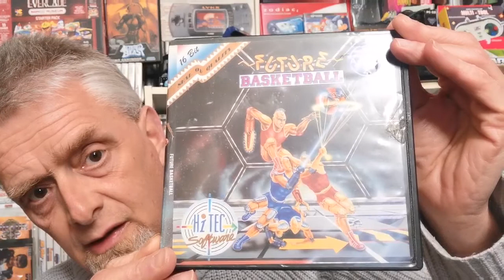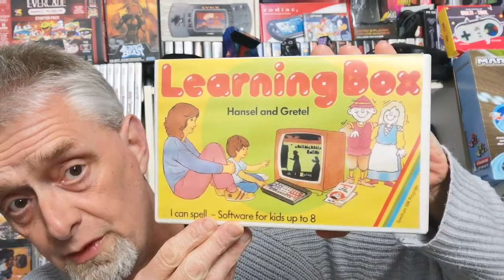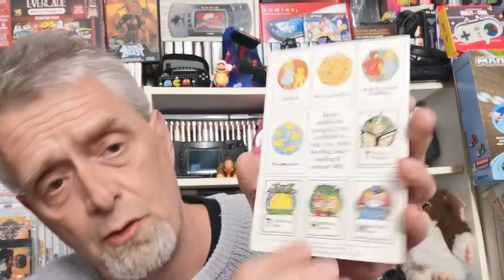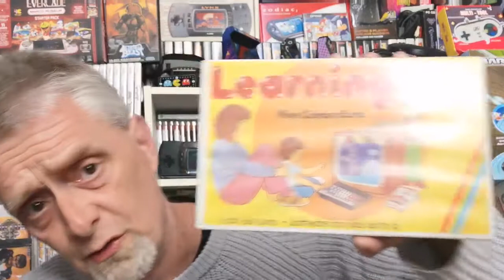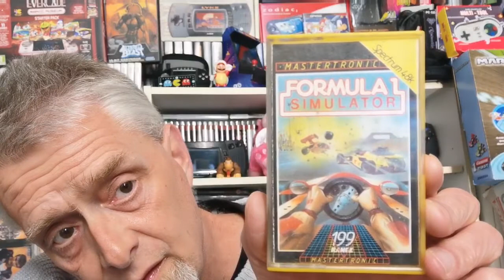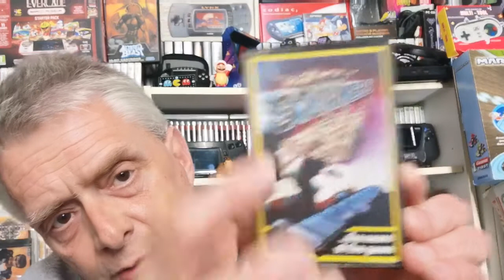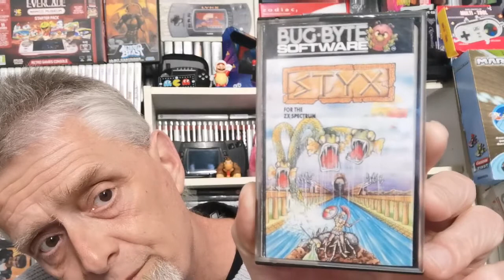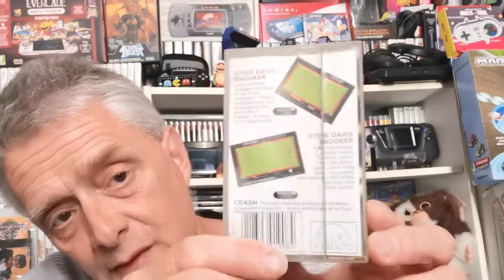pick ups/donation video spectrum, Amiga 04/11/20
very different this time around my fantastic friends have given me a brilliant donation to my game room.
I'm very humbled and over the moon with this very very retro bundle for the spectrum plus a fantastic Amiga game.
please join me as we take a look at this brilliant donation from my good friends.